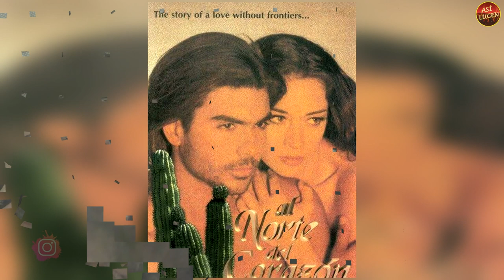ASÍ LUCEN...FERNANDO CIANGHEROTTI Y LOS ACTORES DE "AL NORTE DEL CORAZÓN" DE 1997, EN LA ACTUALIDAD